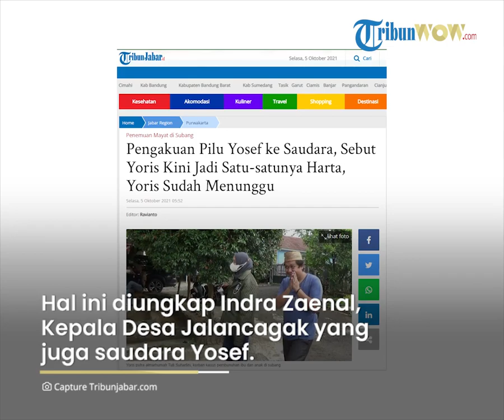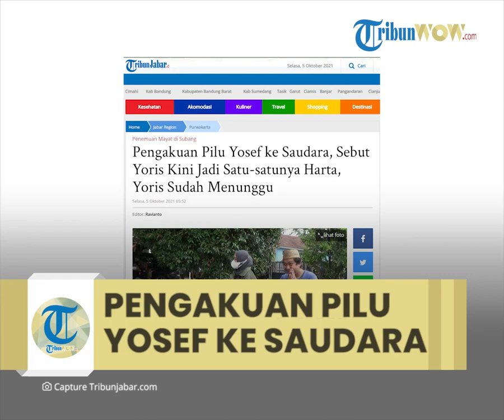Pengakuan Pilu Yosef ke Saudara, Sambil Menangis Sebut Yoris Kini Jadi Satu satunya Harta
TRIBUN-VIDEO.COM - Ramainya pemberitaan mengenai kasus pembunuhan ibu dan anak di subang membuat internal keluarga mereka terungkap ke publik.

Yang menjadi sorotan dari kasus perampasan nyawa Tuti Suhartini dan Amalia Mustika Ratu itu tak lain hubungan anak dan ayah antara Yosef Hidayah dan putranya Yoris Raja Amanullah.

Hubungan Yoris dikabarkan kurang harmonis dengan ayah dan istri sirinya.

Namun, kabar kerenggangan ini ternyata tak serenggang seperti yang dikabarkan selama ini.

Hal ini diungkap Indra Zaenal, Kepala Desa Jalancagak yang juga saudara Yosef.

Renggangnya hubungan antara Yoris dan Yosef itu sebenarnya sudah dijembatani melalui pertemuan.

Tak ingin konflik keluarga turut menjadi sorotan, paman Yoris yang menjabat sebagai Kepala Desa Jalancagak memberikan klarifikasi.

Indra Zaenal, paman Yoris menjelaskan fakta sebenarnya hubungan Yosef dan Yoris tidak sebegitu renggang seperti apa yang dinilai publik.

“Sebenarnya dari awal kejadian ini (kasus Subang) tidak ada hubungan yang begitu renggang antara Yoris dan papahnya, Yosef, hanya miskomunikasi aja,” ucap Indra Zaenal.

Indra, Kepala Desa Jalancagak itu pun mengurai inisiatifnya untuk meluruskan konflik keluarga tersebut.

Ia mengaku berencana mengajak Yoris dan Yosef untuk bertemu.

Rupanya inistiatif dilakukan paman Yoris tersebut juga karena Yosef menitip pesan kepadanya.

Kepada Indra Zaenal, Yosef sempat mengaku ingin hubungannya Yoris kembali dekat.

Lebih dari itu, sebagai paman ia mengaku sepatutnya memberikan nasihat.

Ia menasihati Yoris agar menemui ayahnya, Yosef sebagai tanda bakti terhadap orangtua.

“Dari kemarin-kemarin juga saya sudah ngomong ke Yoris, siapapun, mau apapun itu alasannya, tetap Yoris adalah anak Yosef,”

“Jadi kemarin saya bilang ke Yoris, Aa nanti kita temui bapak,” ujarnya.

Indra berharap pemberitaan soal kerenggangan Yosef dan Yoris dalam kasus Subang tak menjadi asumsi negatif.

Tak dipungkiri mencuatnya hubungan Yoris dan Yosef renggang akhirnya menimbulkan opini yang berbeda-beda hingga menduga-duga.

Indra menjelaskan ia sudah meminta hal tersebut dan Yoris mau mengikuti sarannya tersebut.

Kepala Desa Jalancagak itu menceritakan saat pendampingan terakhir, ia sempat bertemu dengan Yosef.

Diungkap paman Yoris tersebut bahkan Yosef sempat menangis di hadapannya.

“Saat saya mendampingi Yoris dan Danu, pak Yosef sampai menangis, dia bilang harta saya yang ada ini bukan untuk siapa-siapa tapi untuk anak,” ucap Indra Zaenal mengutarakan pesan Yosef.

Kepada Indra, Yosef menitip pesan mengungkapkan bahwa Yoris kini adalah anak satu-satunya yang ia miliki setelah Amalia menjadi korban dalam perampasan nyawa di Subang.

Karena pesan itulah akhirnya Indra Zaenal berinisiatif untuk mengembalikan hubungan renggang Yosef dan Yoris itu.

Ia berjanji kepada Yosef untuk membawa Yoris bertemu.

Sebagai masih kerabat dari kedua belah pihak ia menginginkan hubungan ayah dan anak itu kembali terjalin secara baik.

Ia khawatir hubungan renggang antara Yosef dan Yoris terjadi karena dipicu dari hal-hal yang tak penting.

Kemudian Indra kembali membeberkan pesan Yosef tersebut kepada Yoris.

Ia menceritakan Yosef menitip pesan untuk Yoris, bahwa dirinya tak bisa hidup tanpa anaknya.

“Wa Yosef berpesan, tolong Zan, kan bilangnya ke saya Zan, tolong Zan katanya kasih tahu Yoris, saya itu tidak bisa hidup,”

“Karena Yoris lah satu-satunya anak saya sekarang, hanya punya harta Yoris lah sekarang, itu kata Wa Yosef,” papar Indra menceritakan pesan Yosef untuk Yoris.

Demikian, kini paman Yoris itu mengaku dirinya sudah berbicara kepada pihak kuasa hukum Yoris untuk datang ke tempat.

Bukan hanya mempertemukan saja dengan Yoris, ia juga membawa serta istri dan cucunya Yosef.

Diakui Indra, ia mengajak Yoris untuk meminta maaf kepada Yosef.

Namun ia menegaskan tindakan minta maaf tersebut bukan berarti Yoris bersalah.

Melainkan meluruskan komunikasi yang gagal, katanya.

Lewat kanal Youtube Heri Susanto, paman Yoris itu bermaksud mengklarifikasi agar tidak terjadi asumsi negatif di masyarakat terkait konflik keluarga dalam kasus Subang tersebut. (*)

Artikel ini telah tayang di TribunJabar.id dengan judul Pengakuan Pilu Yosef ke Saudara, Sebut Yoris Kini Jadi Satu-satunya Harta, Yoris Sudah Menunggu,